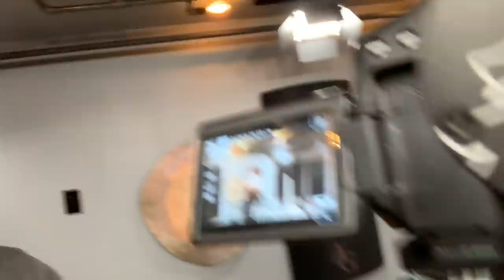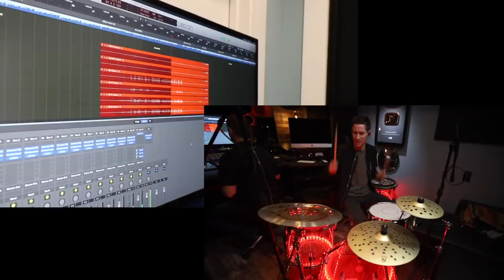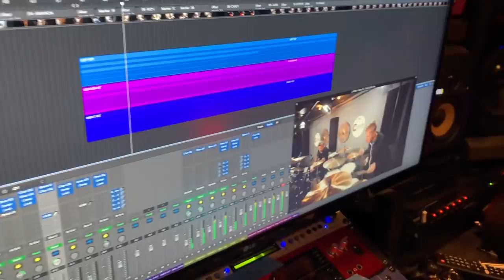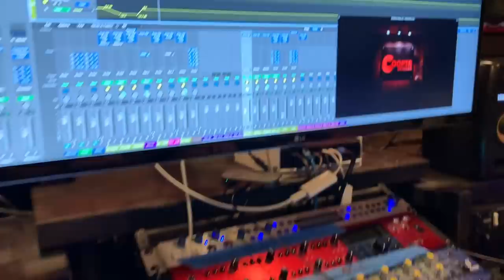CRAZIEST Week of my Drum Career! (VLOG/Behind The Scenes)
Grayson Barton: Tracking Editing/Post Prod.